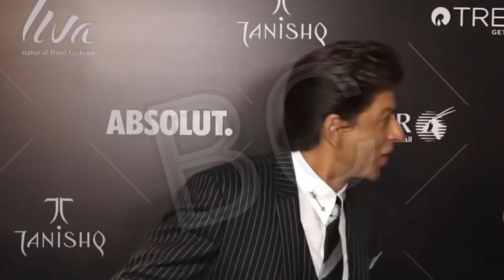kisi ka bhai kisi ki Jaan movie trailer पर काजोल देवगन सहित बॉलीवुड के इन सितारों ने दिया रिएक्शन..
These Bollywood stars including Kajol Devgan reacted on Kisi Ka Bhai Kisi Ki Jaan movie trailer.